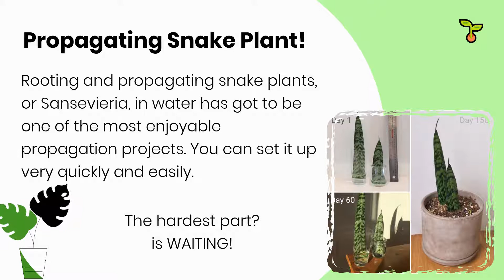Propagating Snake Plant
Tips and guides how to propagating your snake plant!

Need more information about this?